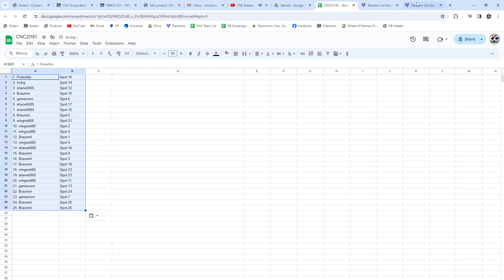Nathan MacKinnon PMG Hockey Chancer Break - CNC GB #21,151